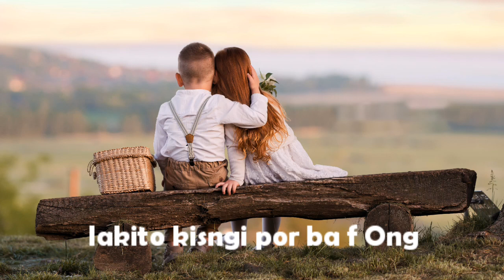Kril Rynjah video WhatsApp Messenger status sad khasi